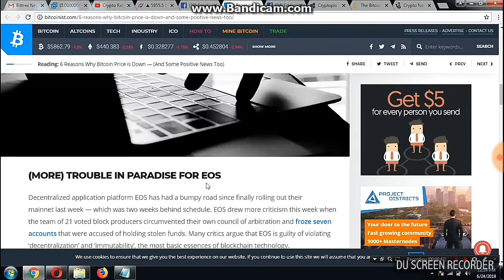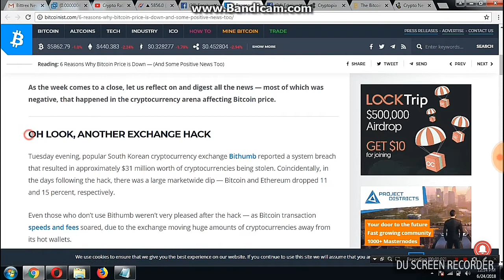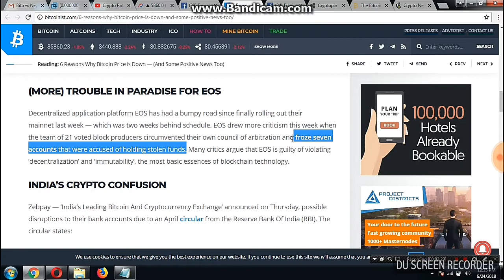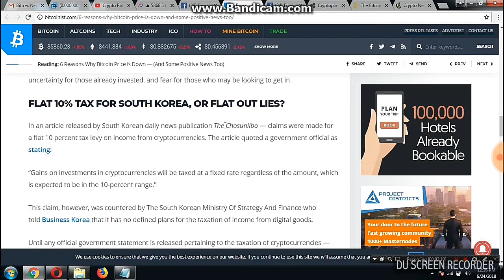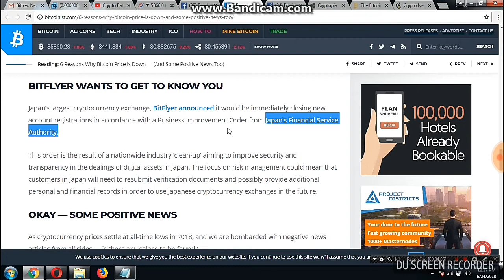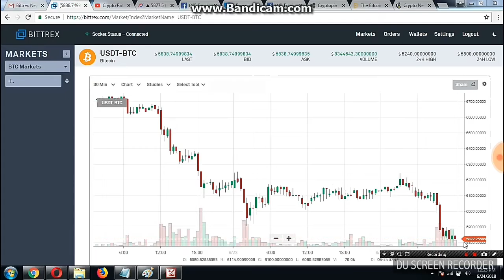Bitcoin Dumping Due to Six Reasons Must Watch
Bitcoin Dumping Due to Bithumb Hacked, EOS,Eth,and Indian Crypto Market Crashed due to RBI Guidelines, Zeb Pay Hold INR Withdrawl for One Month